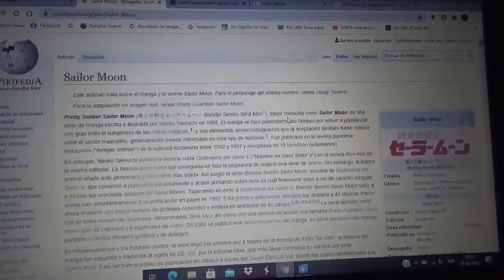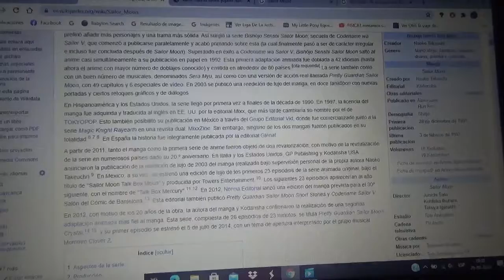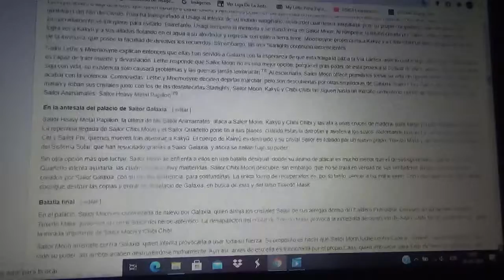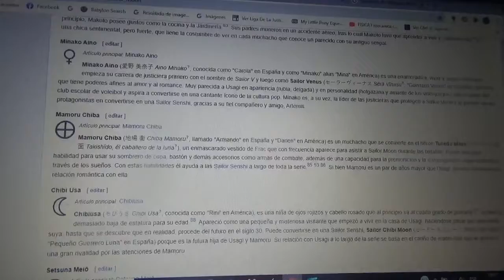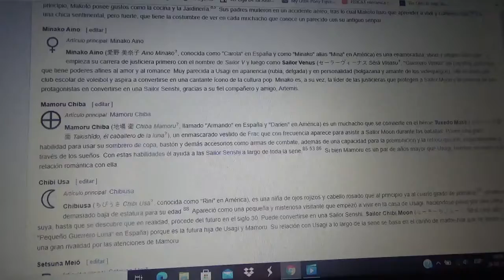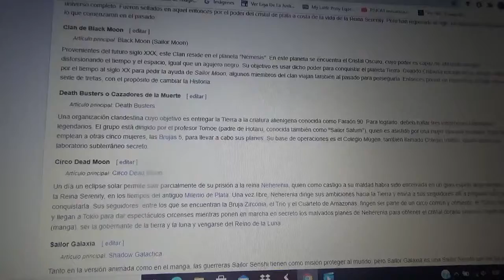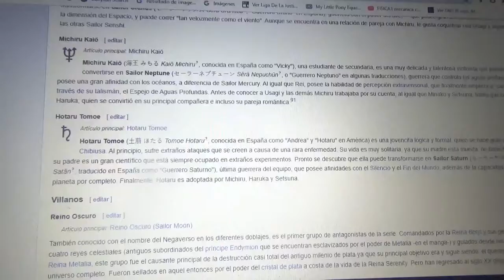Reseña sobre Sailor Moon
Un gran anime clásico de los 1990